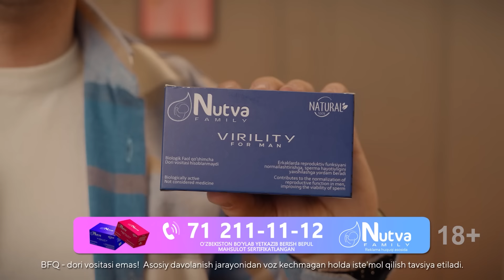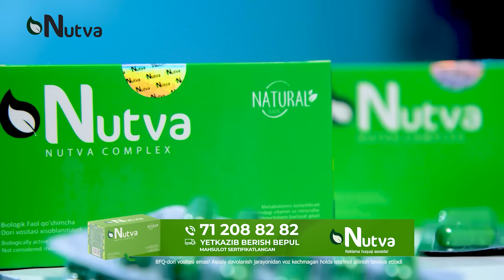"Omon-Omon" ko'rsatuvi 11.04.2024